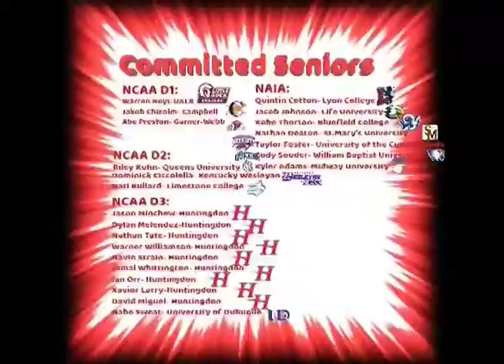Alabama Wrestling Forums presents: E7 Athlete Wednesday: App St Athlete 2x AL champ Barrett Blakely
Alabama Wrestling Forums talks with current App State Wrestler Barrett Blakely about his Biggest Mentor John his Brother, wrestling at OM, D1 wrestling this year, and much more!